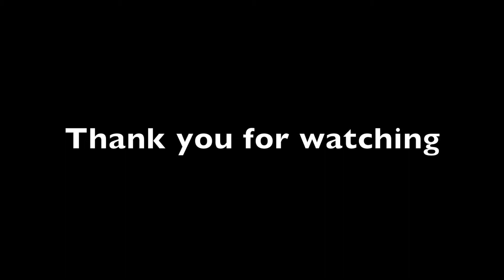Key to Renewal: GMC Acadia Key Fob Battery Replacement DIY Guide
Change Acadia key battery, 2017 GMC Acadia key fob battery

Dive into the world of hassle-free key fob maintenance with our comprehensive tutorial on replacing the GMC Acadia key fob battery. In this video, we take you through the straightforward steps to ensure your key fob stays reliably powered. Learn the precise process of safely opening, replacing the battery, and securely closing your GMC Acadia key fob. Tailored for all GMC Acadia owners, this tutorial empowers you to effortlessly replace the battery, eliminating the inconvenience of a drained key fob. Say goodbye to key fob troubles and hello to uninterrupted functionality. Watch now to equip yourself with the knowledge for a quick and easy battery replacement.